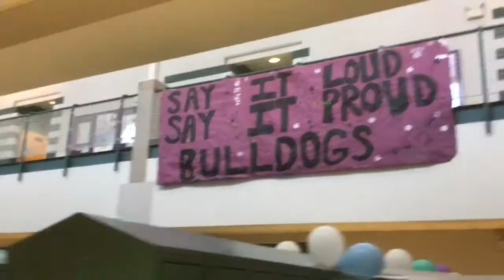Bulldog Broadcast 3:12:21